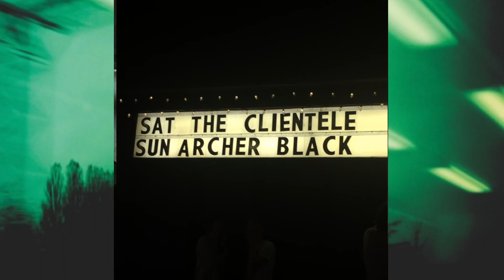The Clientele "Lamplight" Live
One of my favorite bands of all time (The Clientele) playing one of my favorite songs (Lamplight). This was filmed @ the Satellite in Silverlake, CA on July 26, 2014. It was beyond amazing to see Alasdair using our Italian Fuzz (Vox Tone Bender clone) live!  I'll blame Mark, James, and Alasdair playing so well together as the reason why I was too mesmerized to shoot this video in the proper aspect ratio. Duh! Oh well... Enjoy.